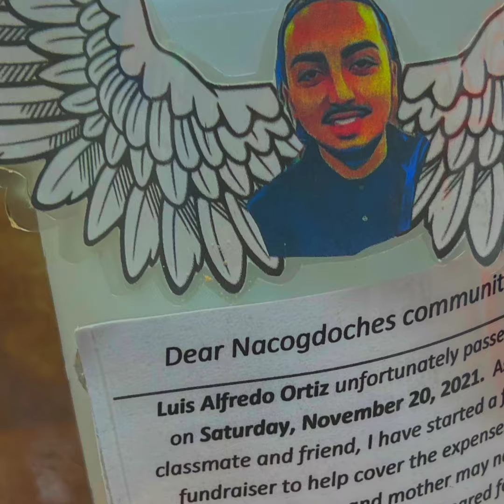Yunv Kane x Dealing with a lot [Official Music Video]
SHOT BY BELL TONY